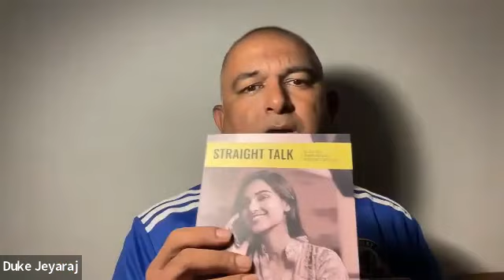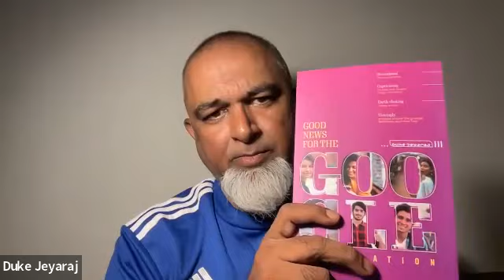Question Thirst Quenched Truthfully (QTQT): Live Q n A with Dr. Duke Jeyaraj (Feb. 2023 edition)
In the Question Thirst Quenched Truthfully (QTQT) over Zoom which people from India over and beyond joined on the 22 Feb 2023, Dr. Duke Jeyaraj answered the following live questions. 1. Can we lose our salvation?2. Are Calvinists wrong?3. What is the teaching of the Nicolaitans mentioned in Revelation 2?4. Christian Preachers seem to be focussed on Jerusalem these days. Is this right?5. Can Women Preach In Churches? Or Should They Be Silent?6. Can Christians Listen To Secular Music?7. What is your advice for single people who is waiting for God's Call for marriage?8. A few principles to keep in mind for a successful marriage... can you elaborate, please?Want to be invited when we have another event like this? Please WhatsApp Duke via 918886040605.